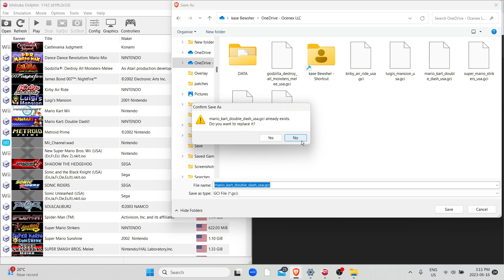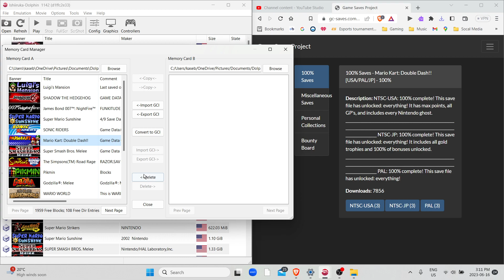how to beat mario kart Double dash without playing it at all